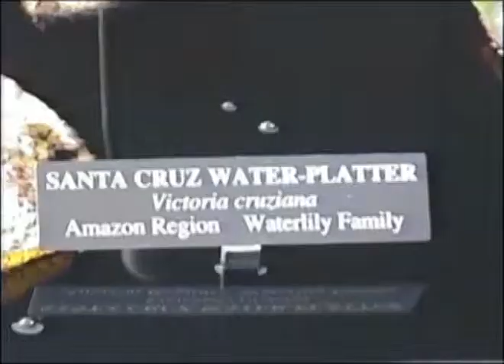1996.06.15 Vigen and his family in the Garden. Part 6/9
15 июня 1996 года семья Вигена Агароняна отправляется на экскурсию в чрезвычайно красивые сады где-то в Нью-Джерси. Часть 6 из 9.